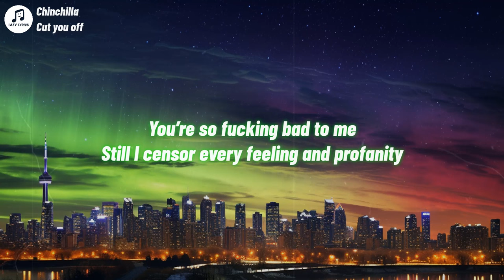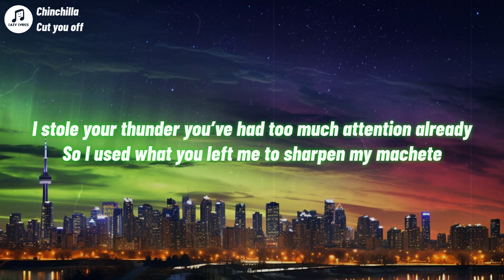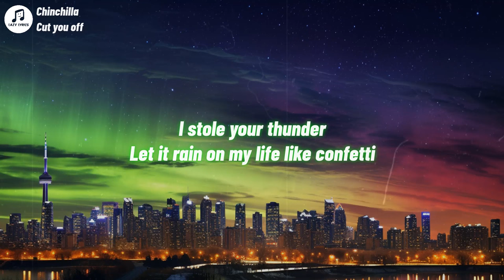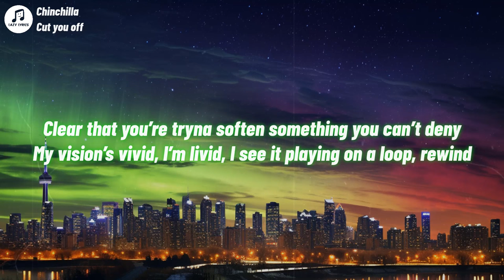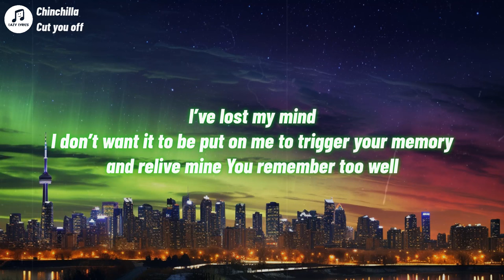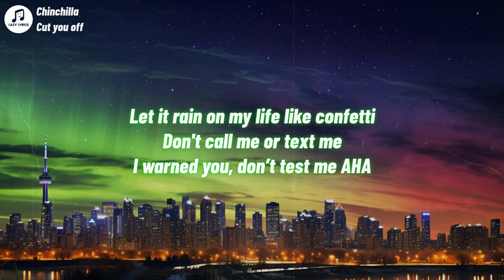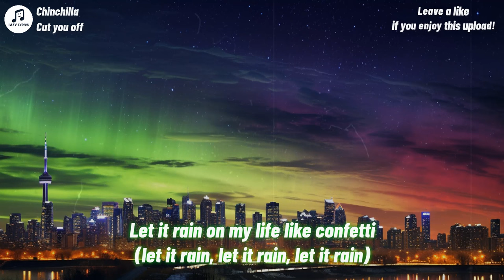Chinchilla - Cut you off (Lyrics)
Lyrics:
I blocked your number and I cut you off
I stole your thunder you had too much attention already
So I used what you left me to sharpen my machete ahh

Testament
Teeth in a conversation, feed on my tongue untied
Deep in a rumination, me and a bottle of wine, I
Finally lost composure, something about tonight
Buried every hatchet, left me, gaslit, obsessive, addict, batshit Married to the power I lack, I

You’re so fucking bad to me
Still I censor every feeling and profanity Your fragility could never take the fall This was inevitable

I stole your thunder you’ve had too much attention already So I used what you left me to sharpen my machete
I stole your thunder,
Let it rain on my life like confetti
I warned you, don’t test me AHA

Clear that you’re tryna soften something you can’t deny
My vision’s vivid, I’m livid, I see it playing on a loop, rewind,
I don’t want it to be put on me to trigger your memory and relive mine You remember too well, Professional, what happened, do tell, you lie Let me leave before I ...

I know that it’s bad for me
Still I lied, let it slide, cos I felt bad you see Your fragility could never take the fall You’re so fucking immature

Now I smashed my phone up
threw it at the wall
Cos you called one too many times
what you do that for?
Now I’m lying on the floor
Racking up a debt
Now I’m anxious, and I’m phoneless, What a mess

Never used to believe in that (Cut you off)
Till you stole all my money, in fact Wasted energy backing you
Now it’s something I have to do